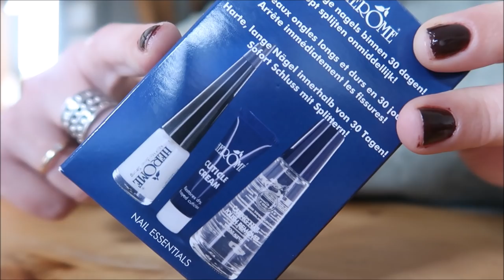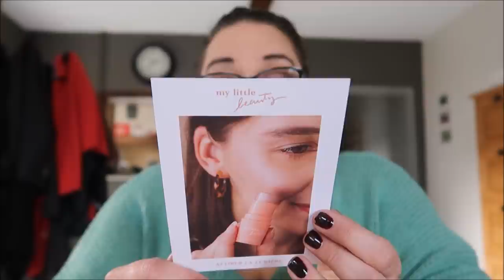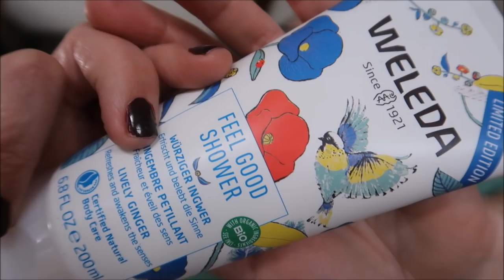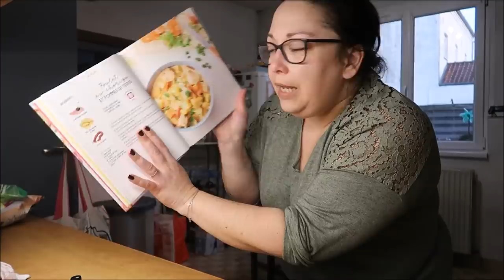Vlog (15-21fev) ... Blablas Mmylittlebox Cuisine Petit point ...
❤ Produits cités dans la vidéo :

Cookeo les meilleures recettes des utilisateurs

❤❤ Mes box du moment :
✿My Little Box Code parrainage FRIEND110949